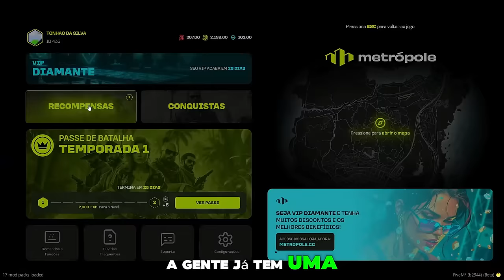METROPOLE RP - FUI 0PRIMIDO NA FAVELA! - (SÉRIE NOVA DE RP?) #05